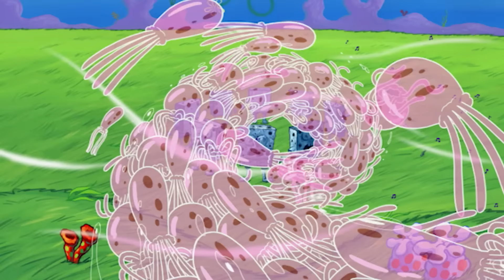Every Way SpongeBob Uses His Pores 🕳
Absorbent and yellow and porous! That's SpongeBob! But do you know all of the super-porous ways SpongeBob uses his pores?